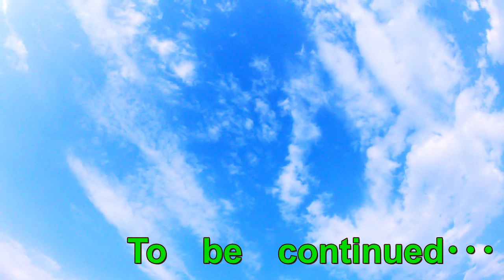婚活】もう1人の女性からやっとLINEが来た･･･２人の女性の温度差について＆雑談【恋活】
どうも～～！！
底辺YouTuberでうだつの上がらない正社員のRAYでっすｗｗ
今回はもう1人の女性からやっとLINEが来た･･･
２人の女性の温度差について語るよ！
早く婚活を卒業したい(;´･ω･)